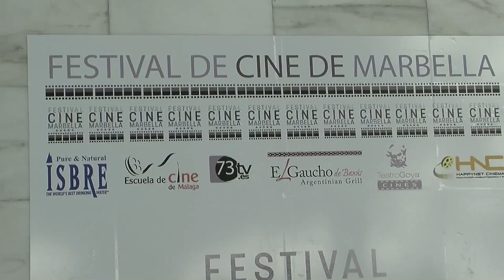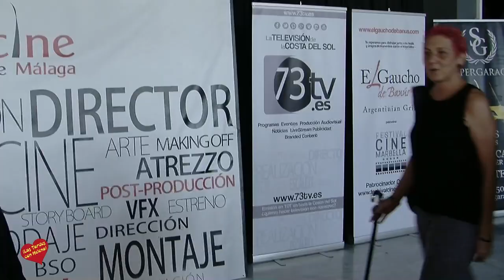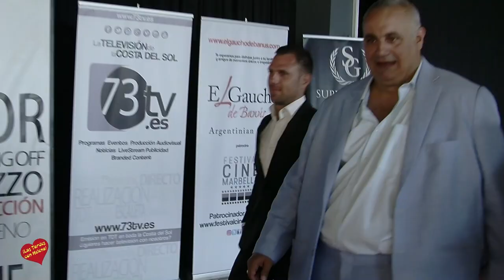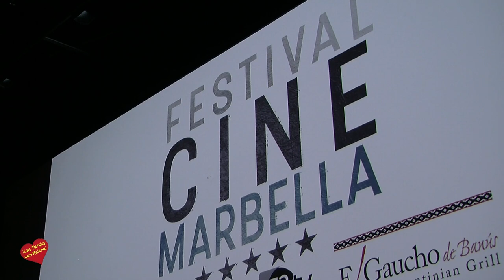Inauguracion del Primer Festival de Cine Marbella en teatro Goya de Puerto Banus